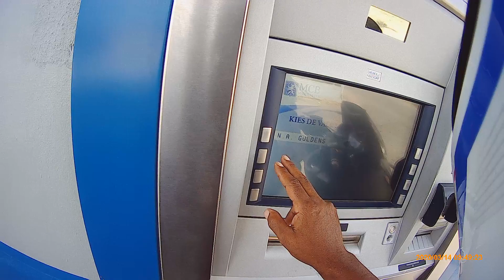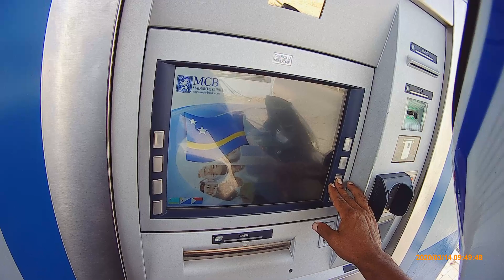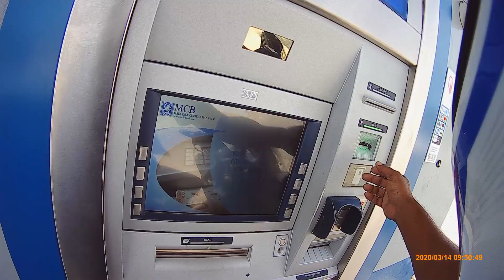Sena 10C Pro Curacao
Hi guys its me again with the sena 10 c Pro on The Yamaha T/Max  Blackmax

Shout out To all my friends in Curacao long time no see